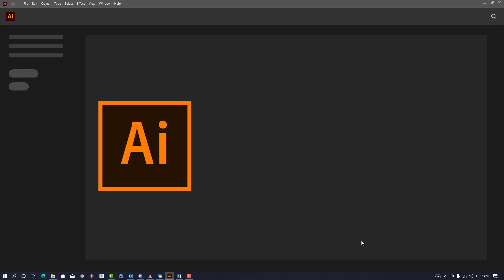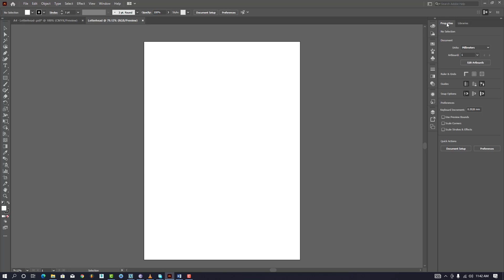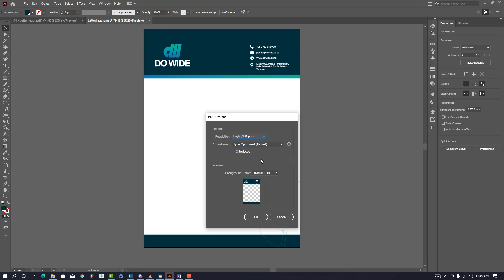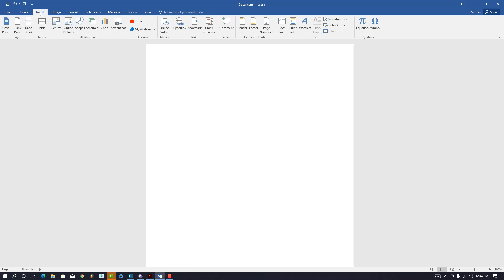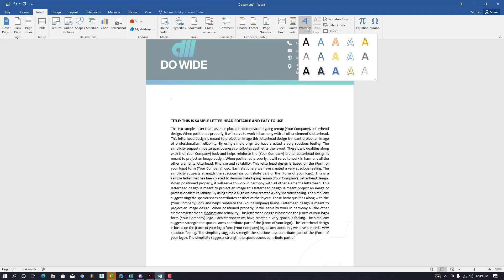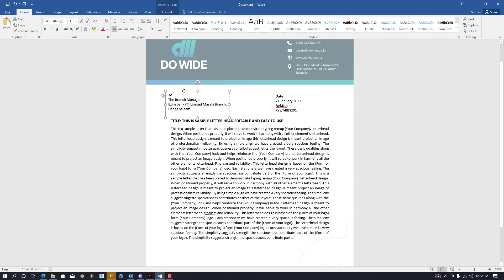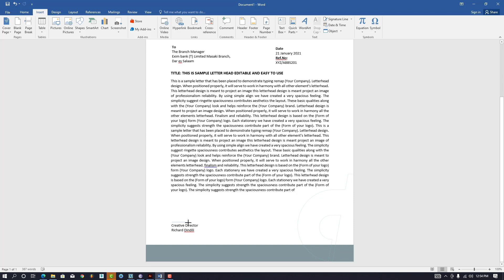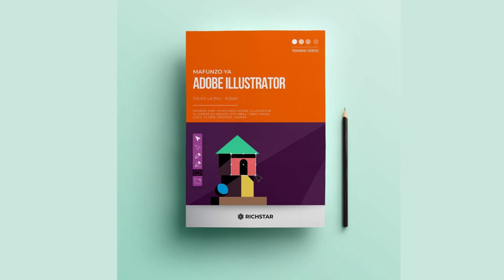Jinsi ya Ku design Letterhead kwa kutumia Adobe Illustrator na MS Word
Katika Video hii nimefundisha na kuelekeza  jinsi ya Ku design Letterhead kwa kutumia Adobe Illustrator na Microsoft Word.